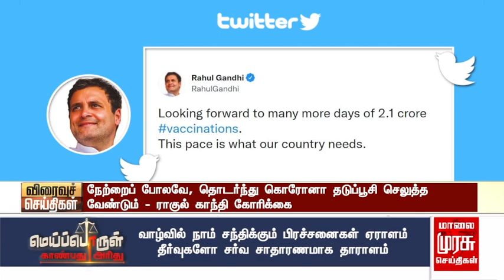News 2 PM | 2 மணி செய்திகள் | Malaimurasu 18/09/2021 | Tamil News